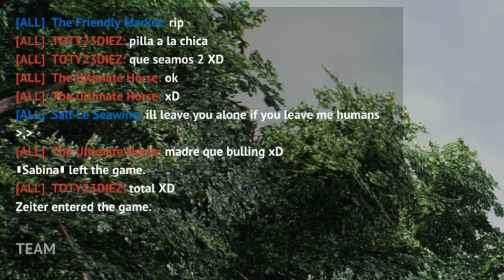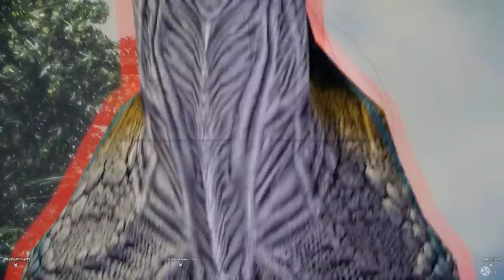LAS CHICAS TAMBIEN CAZAN DINOSAURIOS | PRIMAL CARNAGE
Nueeeevo vídeo de Primal Carnage! Espero como siempre que os divierta y que lo disfrutéis! Como siempre, no olvidéis dejar un pequeño like y compartirlo con vuestros amigos! GRACIAAS! :D